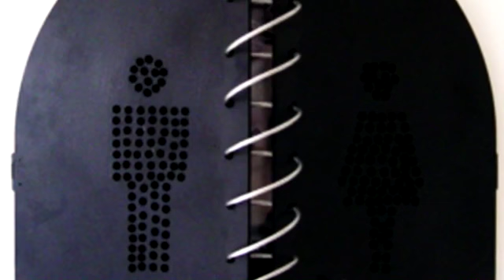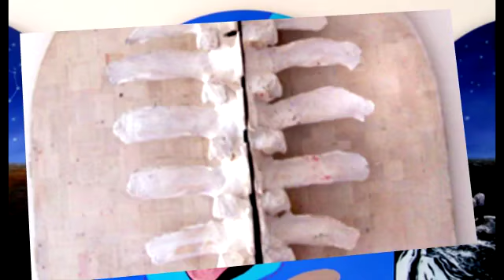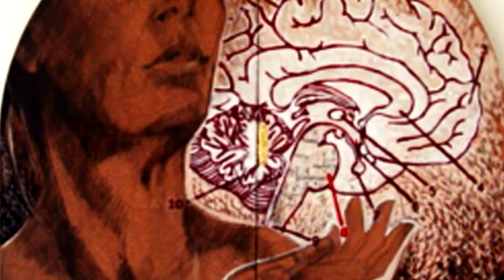Leonard Cohen: Tower of Song ( *g*wolf Clash Mix )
'Tower of Song'
   - Leonard Cohen [ Live in London 2009]

[ includes content that is owned or administered by these entities: SME Content Type: Sound Recording
As a result, your video has been blocked in these locations:
Germany ]

Well my friends are gone and my hair is grey
I ache in the places where I used to play
And I'm crazy for love but I'm not coming on
I'm just paying my rent every day
Oh in the Tower of Song

I said to Hank Williams: how lonely does it get?
Hank Williams hasn't answered yet
But I hear him coughing all night long
A hundred floors above me
In the Tower of Song

I was born like this, I had no choice
I was born with the gift of a golden voice
And twenty-seven angels from the Great Beyond
They tied me to this table right here

So you can stick your little pins in that voodoo doll
I'm very sorry, baby, doesn't look like me at all
I'm standing by the window where the light is strong
Ah they don't let a woman kill you
Not in the Tower of Song

Now you can say that I've grown bitter but of this you may be sure
The rich have got their channels in the bedrooms of the poor
And there's a mighty judgement coming, but I may be wrong
You see, you hear these funny voices

I see you standing on the other side
I don't know how the river got so wide
I loved you baby, way back when
And all the bridges are burning that we might have crossed
But I feel so close to everything that we lost
We'll never have to lose it again

Now I bid you farewell, I don't know when I'll be back
There moving us tomorrow to that tower down the track
But you'll be hearing from me baby, long after I'm gone
I'll be speaking to you sweetly
From a window in the Tower of Song

Yeah my friends are gone and my hair is grey

'Janie Jones Trip * * * The Clash tribute'
  - Mikkim - [ Crossroads 2010 ]

He's in love with a-rock 'n' roll, whoa
He's in love with getting stoned, whoa
He's in love with a-Jaine Jones, whoa
He don't like his boring job no...

An' he know what he'd got to do
He know he's gonna have fun with you
Hey, hey!
And he knows when the evening comes when his job is done
He'll be over in his car for you
At the Disco

He's in love with rock 'n' roll, whoa
He's in love with a-getting stoned, whoa

In the in-tray lots of work
But boss at the firm always thinks he shirks
Be he's just like everyone he's got a Ford Cortina
That just won't run without fuel

He's in love with his Jaine Jones, whoa

An' the invoice don't quite fit
No payola in his alphabetical file
This time he's really gonna tell the boss
This time he's really gonna show the boss
Gonna really let him let him know exactly how he feels
It's pretty bad!

He's in love with Jaine Jones, whoa
But he don't like his boring job

'Leonard Cohen has been a major influence for artists, musicians, poets, writers and thinkers for more than 50 years. He is considered as one of the Godfathers of folk and poetic rock and is held in high esteem by musicians, singers and artists. I have personally seen Cohen as a pillar of inspiration and as a master wordsmith whose ability to create disturbing narratives alongside surreal juxtapositioned images. From his achingly beautiful love songs to his social and political critical anthems, Cohen has been a part of our growing up process. His wit, wisdom, humour and cynicism along with melodies thumped out on an old guitar are lasting and meaningful to many generations and to this day, new generations discover him for themselves. At the age of 74, Cohen is still on a world tour playing to sold out audiences.' ~ Gordon Froud